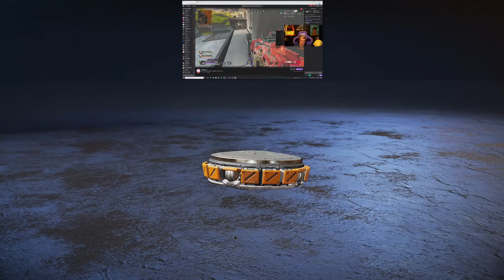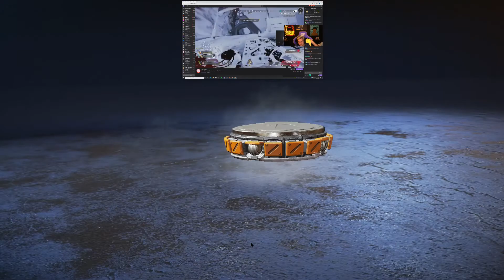Apex Pack opening while watching Daltoosh (Heirloom! :D)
as of lately, ive wanted to make some irresponsible financial decisions and what better way than to do it with one of my favorite games?! :D

Here I am, opening 120 Apex Packs and on my first few i get a surprise while watching Daltoosh.

Thanks for letting me waste your time with this video, some people love watching Apex Pack openings and someone from my tiktok wanted me to upload a video whenever i decide to do an opening and here it is

- fourszns